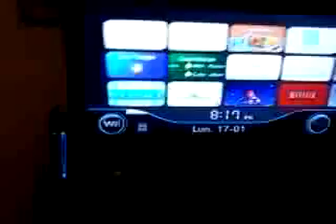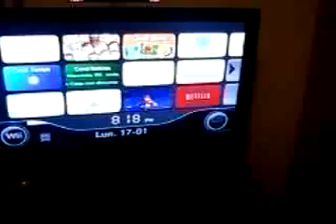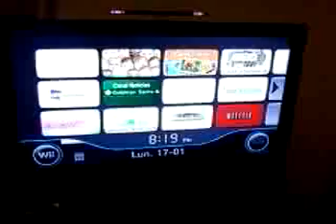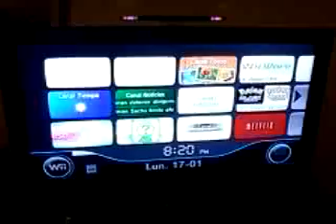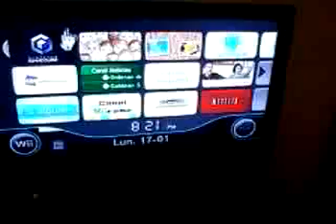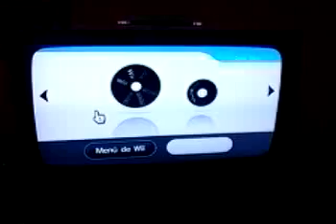Black Wii Playing Disc Backups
Here is my black wii, I changed the dvd drive, so I can play backups. I didn't have a modchip installed in the drive, all is done by homebrew

A D2B drive
Homebrew Channel
A cIOS Pack
Backups